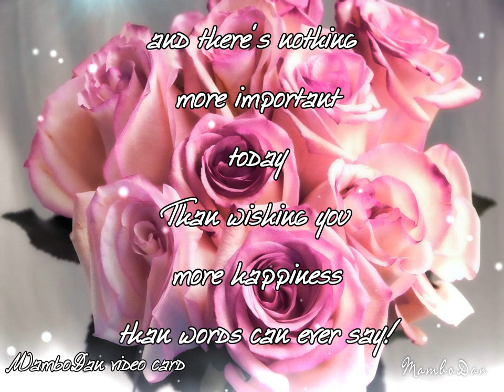Wishing you more happiness on your day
Your birthday is important today!